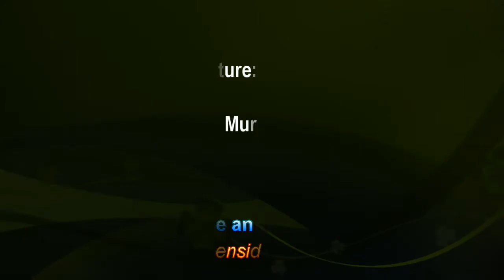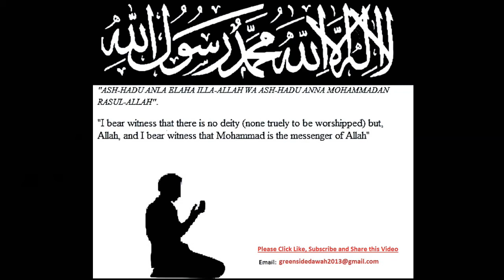English Lecture: Shirk in Islam